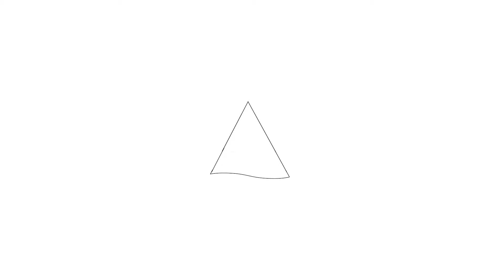Te koop: Leerdamhof 182, Amsterdam-Welkom bij Hoekstra en van Eck makelaars.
Aan- en verkoopbemiddeling:

*Bedrijfsonroerendgoed
*Onafhankelijk hypotheekadvies
*Verzekeringen